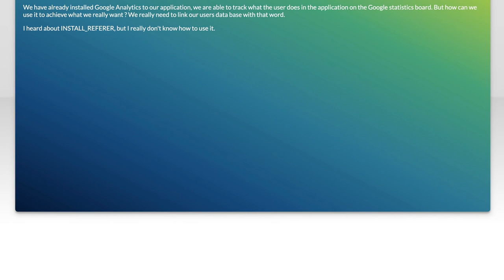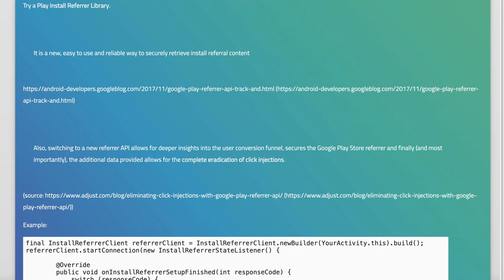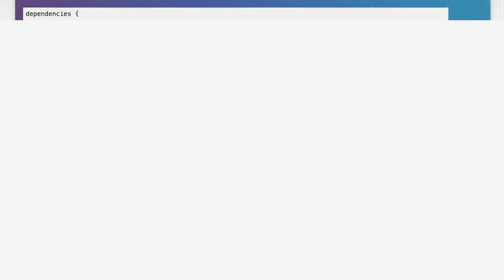How to get Google Play referer in an Android application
android: How to get Google Play referer in an Android application

Related to: android, google-play-services, referer